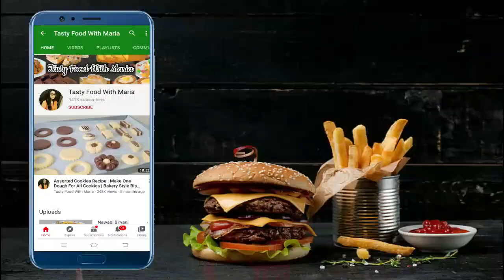10 Minutes Quick & Easy Breakfast Recipe | Egg Burrito Recipe | Egg Wrap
Learn how to make quick and easy breakfast recipe that is egg burrito very delicious tasty recipe you can make it in just 10 minutes and enjoy with your family.